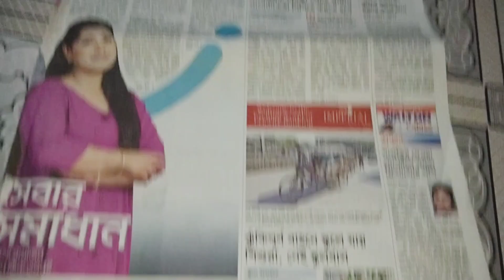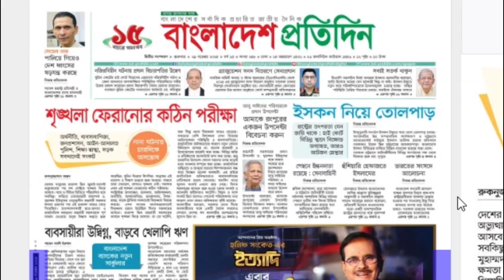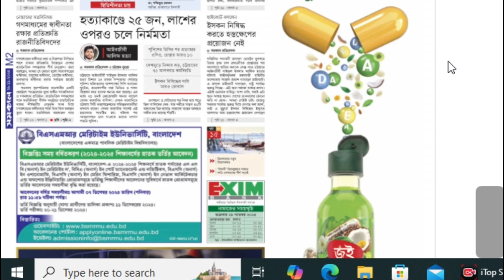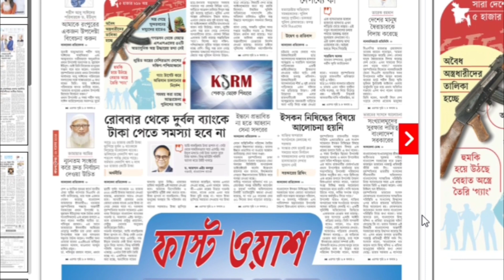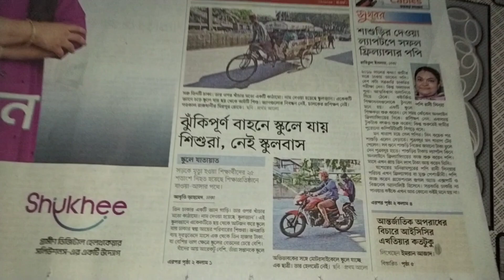আজকের পত্রিকা ২৯.১১.২৪ বাংলাদেশের খবর Bangladash Newspaper